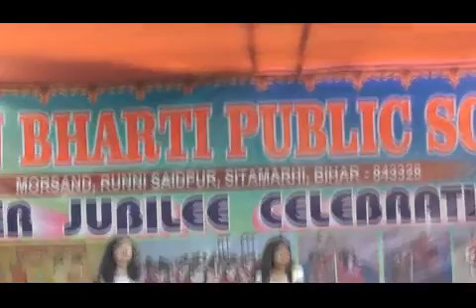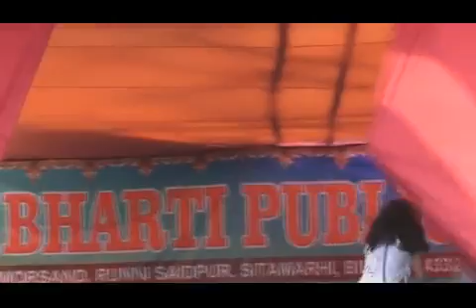Gyan bharti morsand